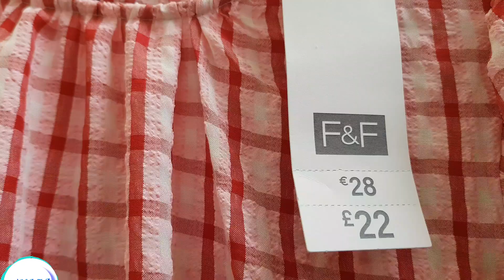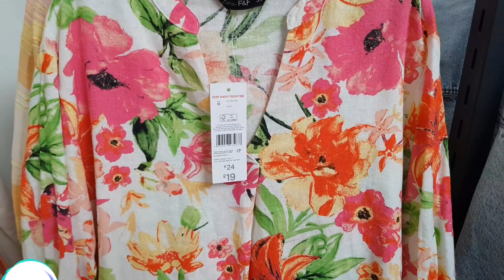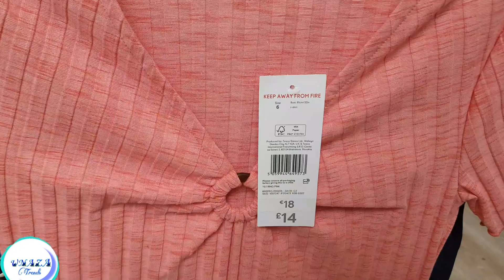Tesco summer ladies collection June 02 22. fnf clothing at tesco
URL: InShot